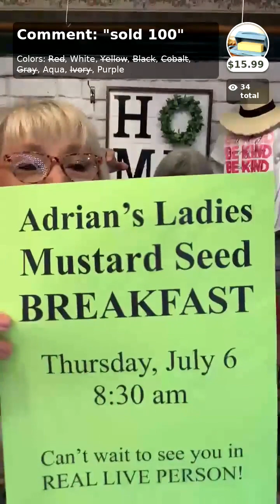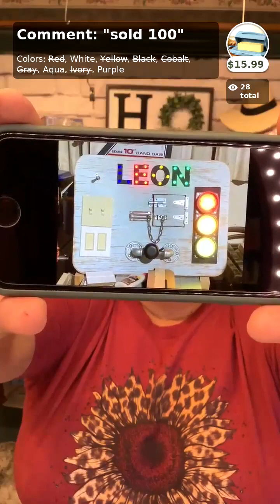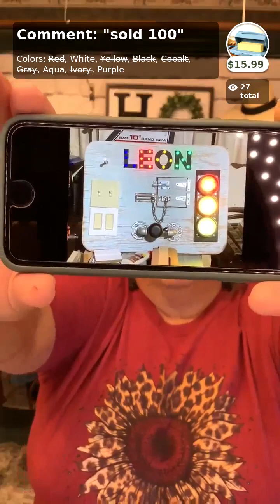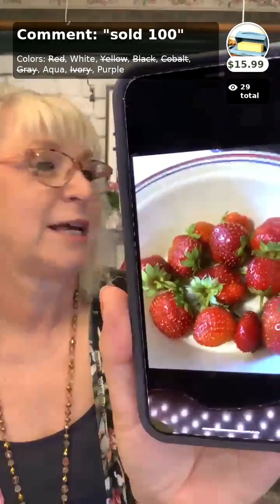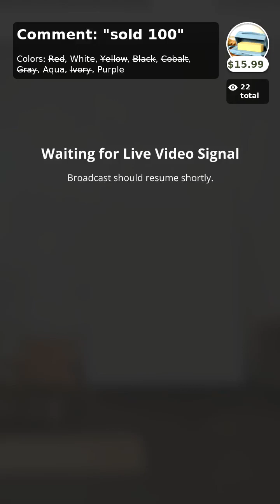Down the RABBIT TRAIL with Denise & Vicki #7523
Let's catch up after the Holiday Weekend!